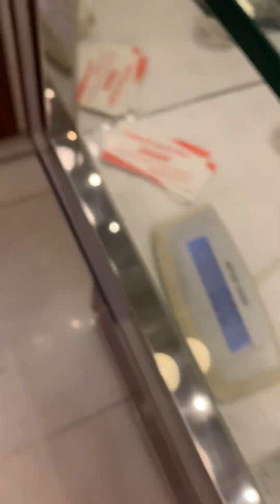Jewellery making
Jewellery making jewellerymaking gold jewellery making necklace Jewellery making goldplatedjewellerywholesalemarketinkolkata New design bengals #necklace 22 karat gold jewellery #kuwait 22karat bracelet necklace ring 10 Handmade Necklace Ideas!!! DIY beautiful Pearl Jewelry. ART Item Gold W Gold Plated Jewellery
Antique Turkish Trending Jewellery
Bengals Bracelet gold artificialjewellery goldbengal jewellerymarket jewellerydesign jewellerymaking goldplatedbangles goldplatedjewellerywholesalemarketinkolkata goldplated American Diamond Jewellery Wholesale & Retail With Price | AD Jewellery Wholesale
Market dehli American Diamond Jewellery Wholesale & Retail with Price Delhi | AD Jewellery Wholesale Market Delhi | Jai Shree Premium
Shroom